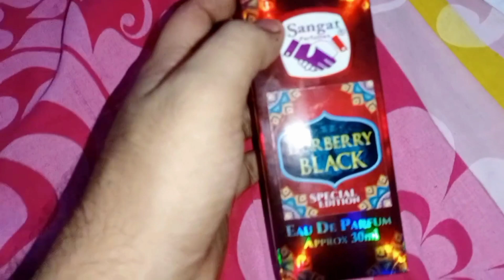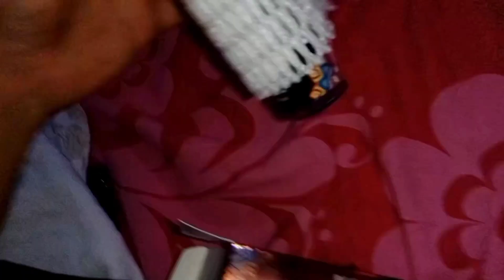AJ MANGWAYA SANGAT KA PERFUM AP BI TRY KAREN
today i have purchased the perfum of sangat its very perfect Thing..Like In this perfum no any type of alchol is mixed and completely fresh☺ So u must try This perfum